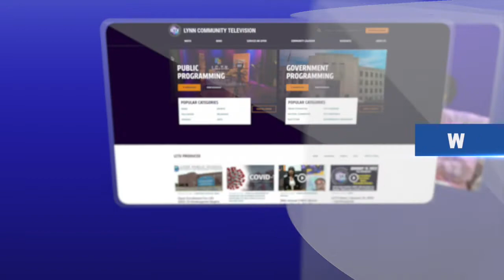LCTV News | Latino Festival announcement press conference (July 19, 2022)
Details about the annual Latino Festival on July 30th were revealed during a press conference at North Shore Community College earlier this week. Festival organizers invited the public out to learn more about the festival, enjoy some performances, and more.

Facebook.com/lynncommunitytv
Twitter.com/lynncommunitytv
YouTube.com/LynnTVOrg
Instagram.com/lynntelevision